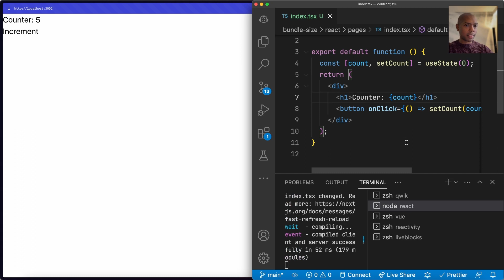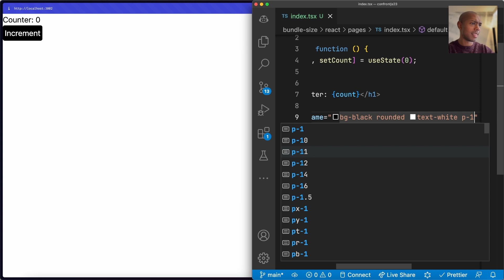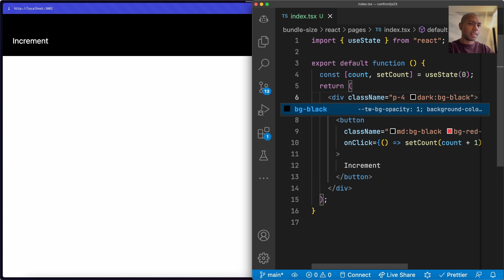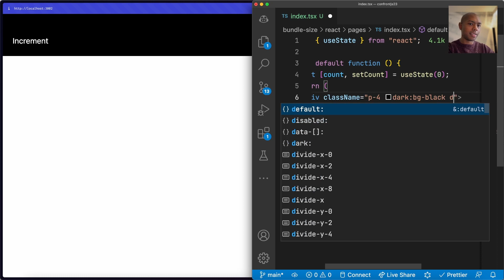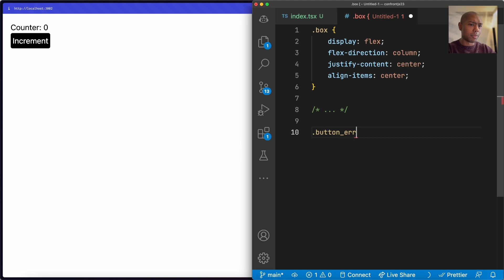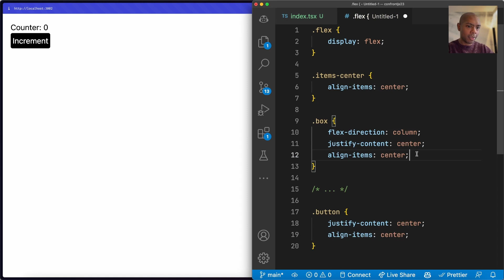Tailwind CSS is good actually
In this video, I'm going to show you how Tailwind CSS actually works, and how it can be used to create a better looking website with less effort than using Bootstrap or another popular CSS framework.

Tailwind CSS is a CSS framework that promises to be faster and easier to use than other popular CSS frameworks, like Bootstrap or Foundation. In this video, I'll show you what I love about Tailwind and how it helps to create websites with minimal effort. After watching this video, you'll be able to use Tailwind to create better looking websites with less frustration!

00:00 - Intro
00:33 - Good Developer Experience
03:08 - Good End-User Experience
05:53 - Conclusion